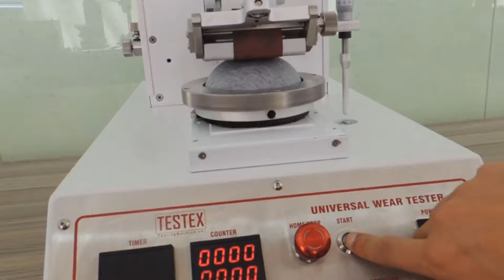Universal Wear Tester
Universal wear tester Supplies with surface abrasion head (inflated diaphragm method) and Flex abrasion head as well as necessary weights and initial supply of abrasives. pilling and edge abrasion tests.